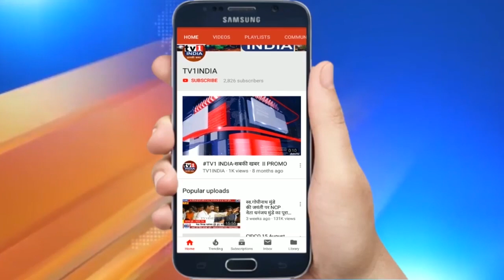NMMC मुख्यालय तालाब में दिखा मगरमच्छ, मची हड़कंप